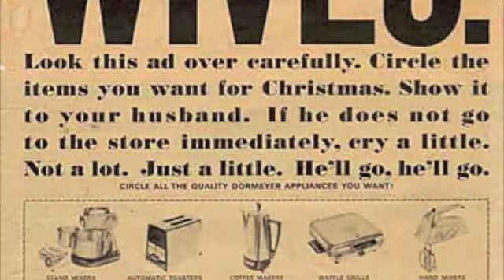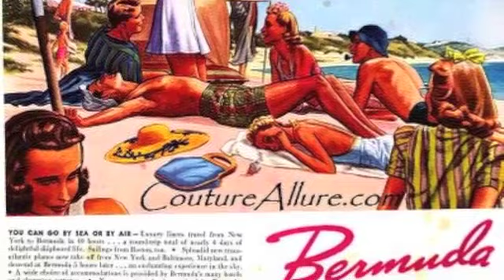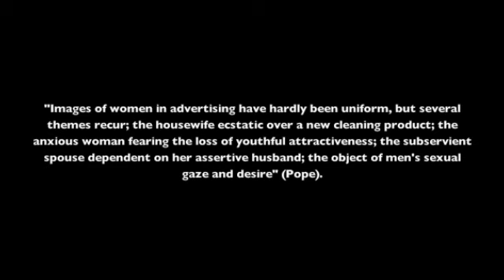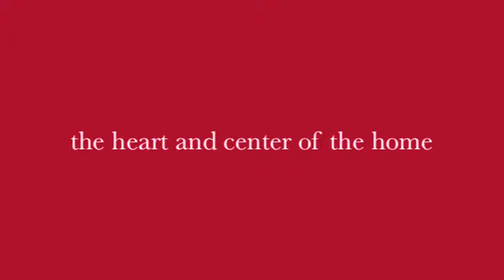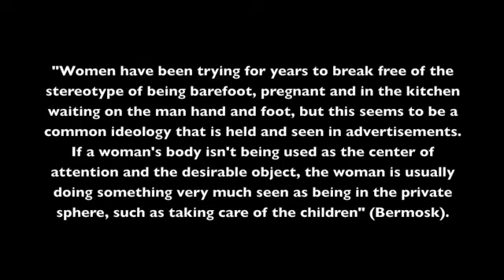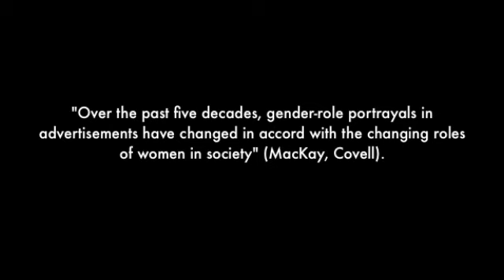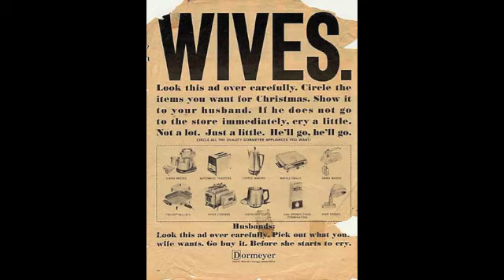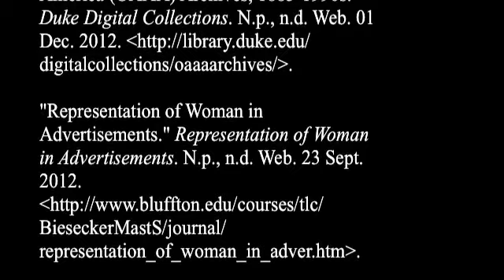Women in Advertising: 1950's and Now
A collection of video, images, text, music and information about how women are portrayed in advertisements. A brief analysis of how women have changed through these advertisements from the 1950's to now is discussed.